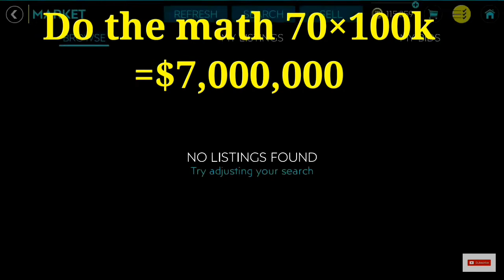How To Make Millions Easy | Insane & Easy Coins Making Method | Market Tips | Fifa Mobile 20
JUST A SHORT VIDEO SHOWING YOU GUYS HOW TO GET MONEY EASY AND FASTER IN FIFA MOBILE 20 JUST FOLLOW THESE  SIMPLE STEPS HOPEFULLY IT WORKS FOR YOU GUYS